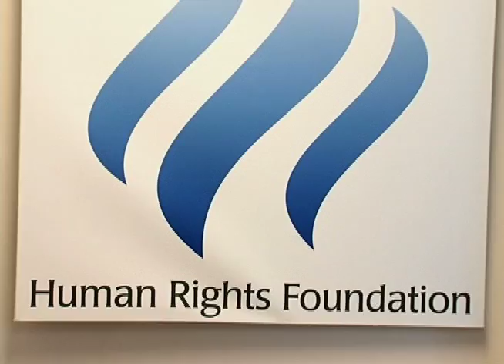Human Rights Foundation condena abusos del gobierno en Ecuador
Organizamos imternacionales que defiende los derechos humanos siguen de cerca y denuncian posibles violaciones por parte del gobierno de Ecuador a quien condenan por uso desproporcionado del dercho penal para proteger a funcionarios públicos.